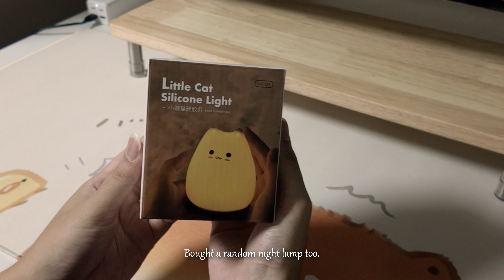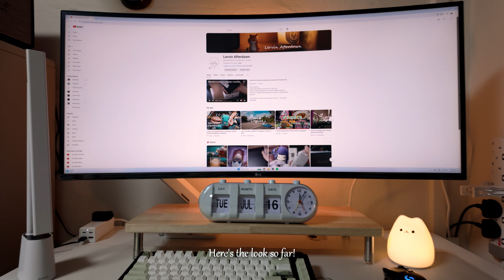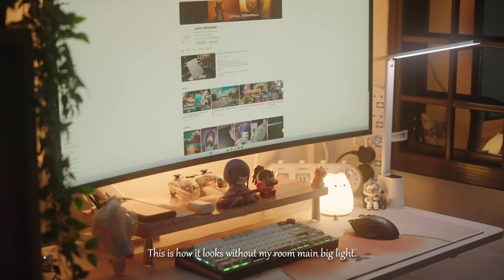My 2024 New Cozy Desk Setup | Aesthetic | Popmart | Crochet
Clear a corner of my room for a new desk setup! This time I went with a brighter setup compared to my previous.

Follow my other social media too! 🌸